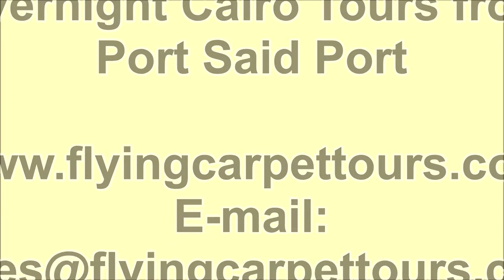Overnight Cairo Tours from Port Said Port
Experience our Overnight Cairo Tours from Port Said Port / / visit Cairo and more with flying carpet tours